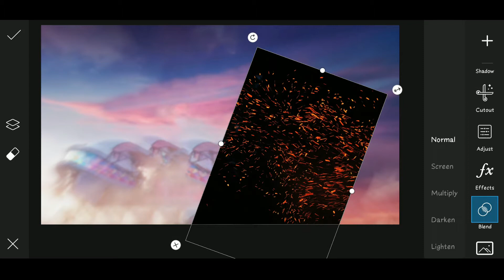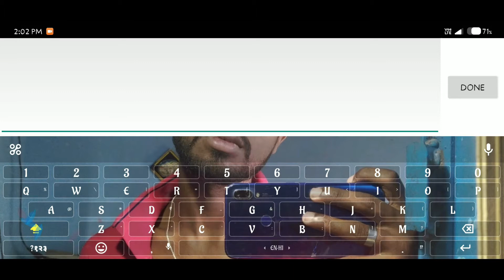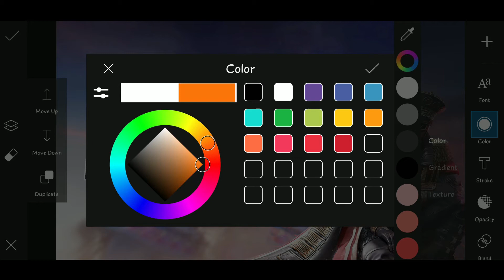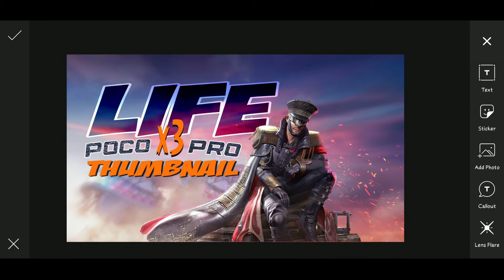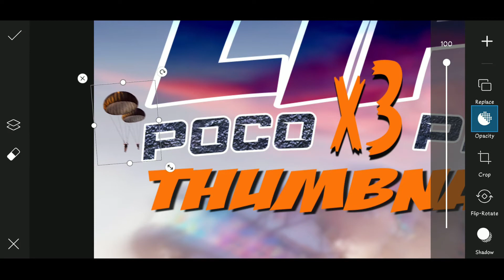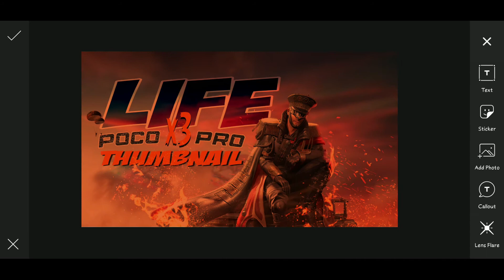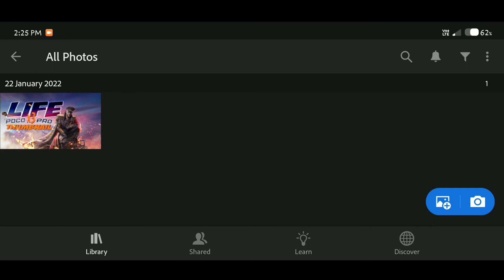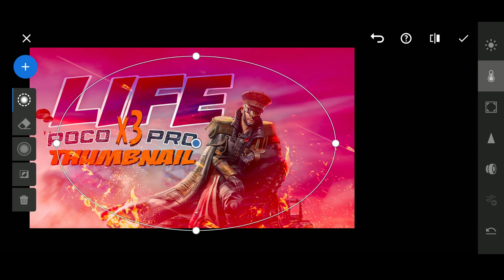pubg thumbnail kaise banaye picsart / mobile me thumbnail kaise banaye / thumbnail editing /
📌 IMPORTANT NOTICE 🔈

📌 MY I,D  LINK